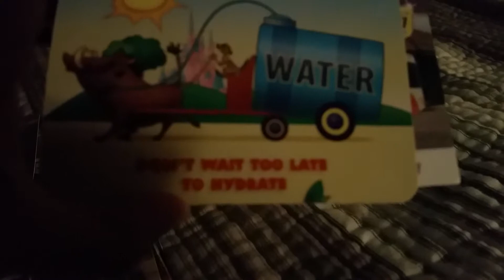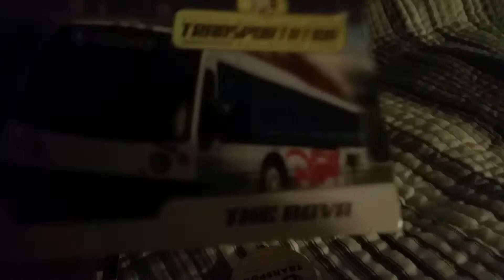Landon's bus card and his cat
Bus card from Disney and my cat